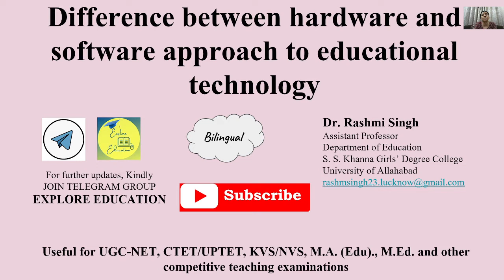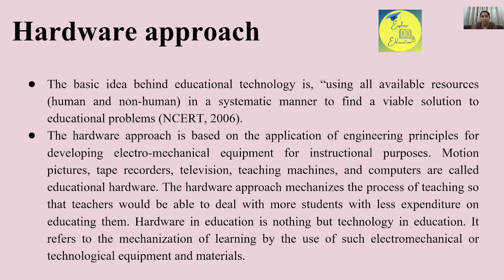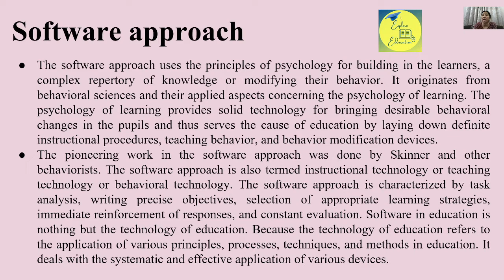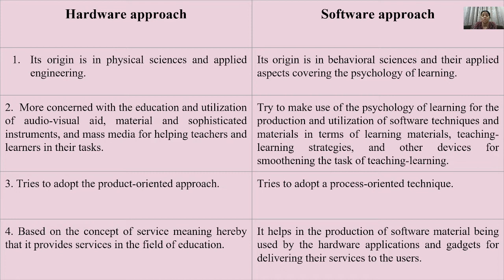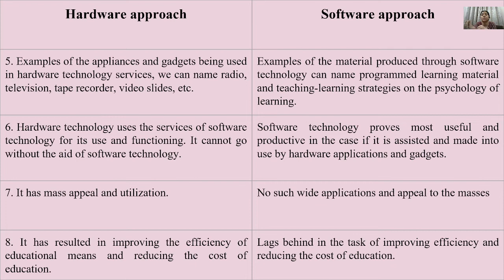Difference between hardware and software approach to educational technology